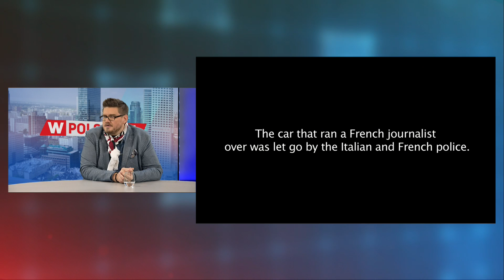Łysiak: Napływ imigrantów do Włoch to inwazja